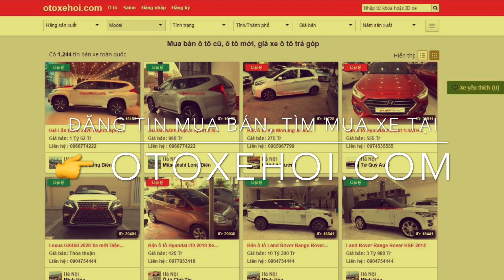Xe Ô Tô Cũ Giá Rẻ Chính Chủ Có Bảo Hành Uy Tín tại Hà Nội